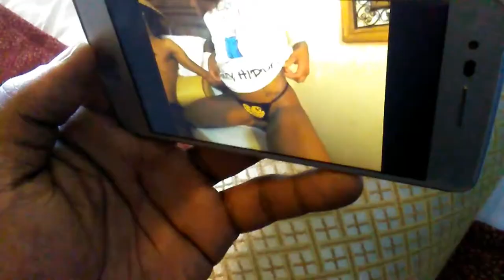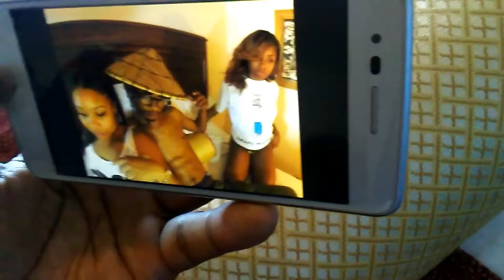R.3.D - Misty Copeland (Official Video)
I personally attempted to film this music visual 3x last year when this song was originally released in August 2017 & all attempts has been failed. I've showed this song to family members who didn't embrace it, models/dancers who bashed it, & videographers who didn't mess with my original concept. I loved this song still & put it out still with gaining the access of being playing & posted on TMI Radio, HB Radio, Teamndamixz, WBKE, Easy Playlist, SpitfireHipHop & REAL 103.9 all while filming the events of my life. I can't make this up & this is not acting, I don't have to pretend my life is exciting because it is. This video was supposed to be to uplift, inspire, & motivate...guess we'll never see that concept. Enjoy 🤘🏽😇🤘🏽

All filmed from smart phones